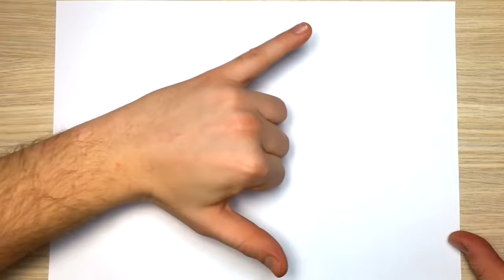32 Fun and Simple Drawing Tricks Easy Tips on How to Draw and Doodle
Left your hands be the tool of art! Try our Creative doodle and drawing ideas.

32 COOL DRAWING TRICKS YOU'LL WANT TO TRY RIGHT AWAY

00:00 Hand Tracing Animals (how to draw dog, cat, mouse, giraffe, shark and more)
08:40 Folding Surprise Shark Card
10:22 How to Turn circle into Animals

Do you like this Drawing tricks and tips compilation video? Do you like the hand drawings?